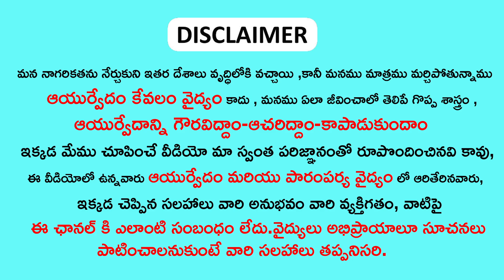నెలసరి అయినా 3వ రోజు ఇది తింటే ఎలాంటి గర్భ సమస్యలు ఉన్నతొలిగిపోతాయి || girls problems ayurvedic tips